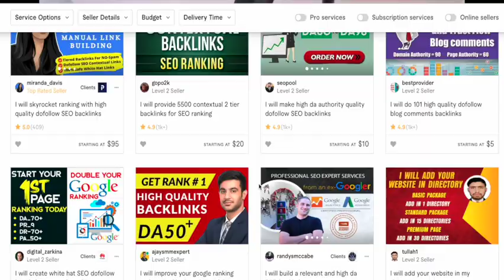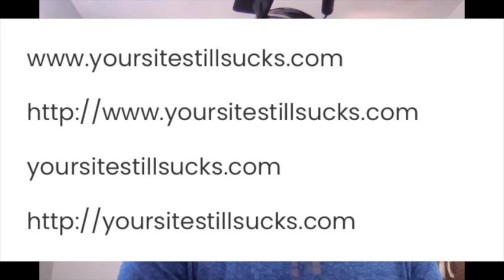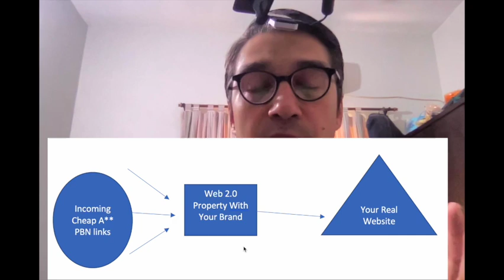Do Private Blog Networks Work in 2022?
Private Blog Networks are used by budget SEO companies to build links. Often loads of links to a website. While I have used PBNs before, I think we are seeing the demise of this black hat technique, especially ones sold on Fiverr.

I went ahead and purchased $1000 worth of PBN links from various sellers on Fiverr, to see if it will help rank my website. Did I get value for money? Let's see. - -